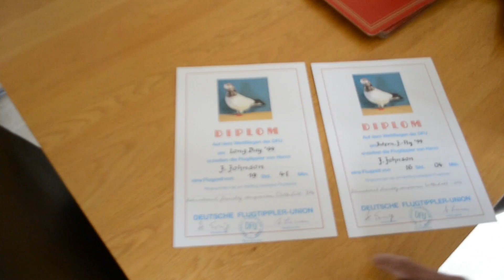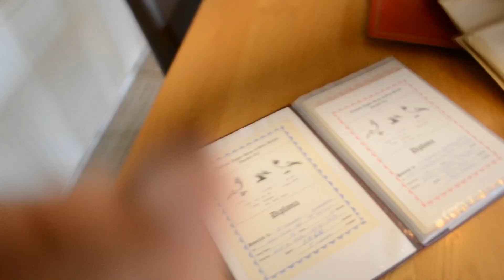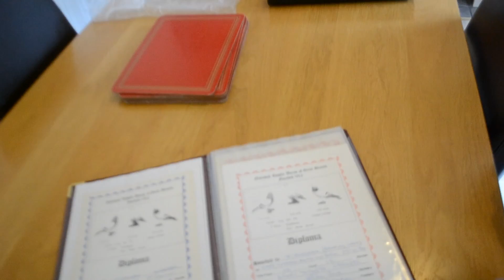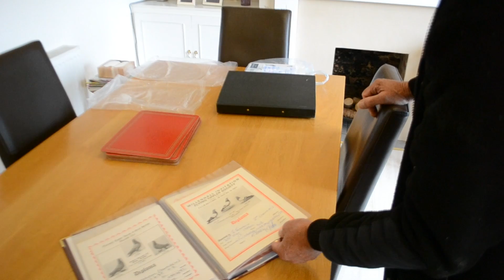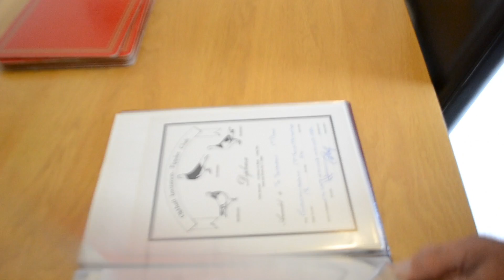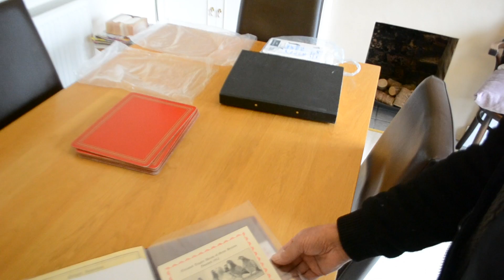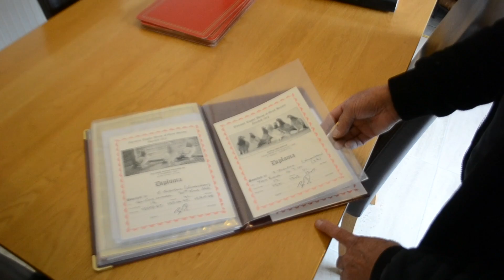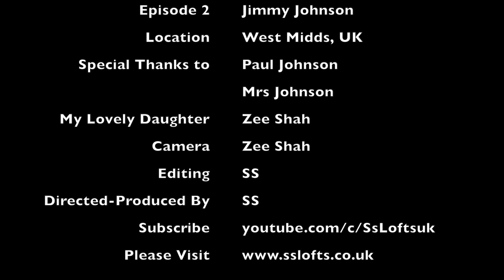Pigeons: Tipplermen of Great Britain Jimmy Johnson (Lovatt Tipplers) Episode 2 Pigeon Documentaries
Tipplermen of Great Britain: Episode 2, Jimmy Johnson. Tipplermen of Great Britain , a series focusing on the tippler sport throughout United Kingdom. The primarily focus is to help preserve the knowledge and document as much as possible for future generations.